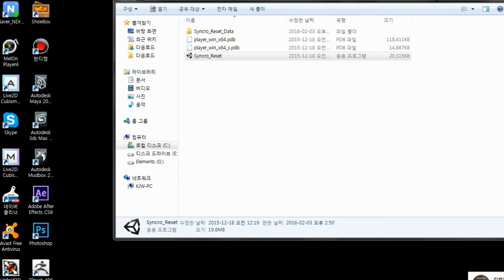[NEWGUEST]_Synchro Reset_ingame test play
Creative add to Exciting Video!
선빈동_ 싱크로 리셋_ 인게임 튜토리얼 플레이